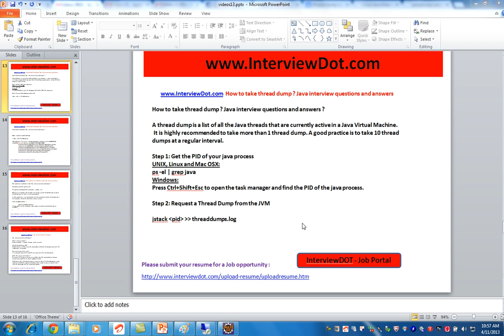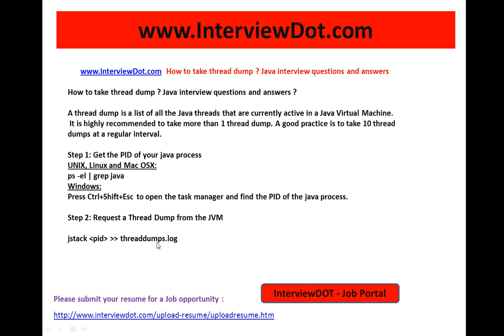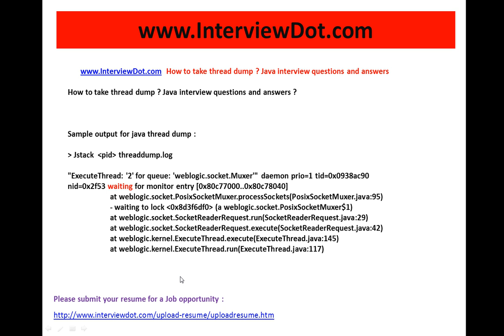how to take thread dump java interview question and answer interviewdot